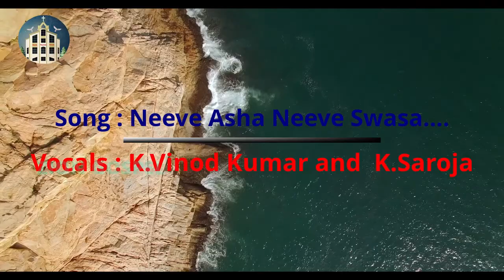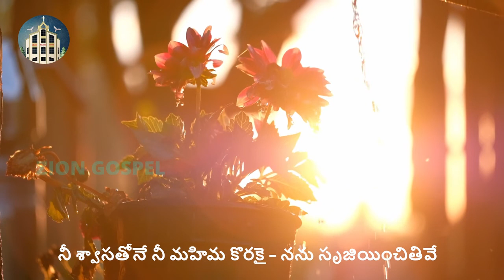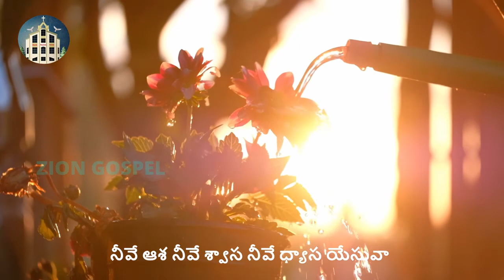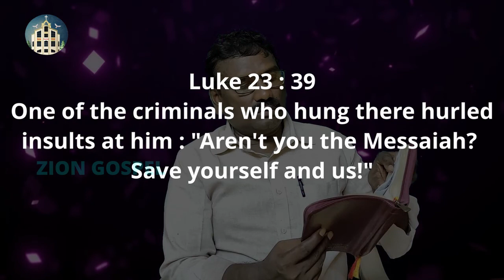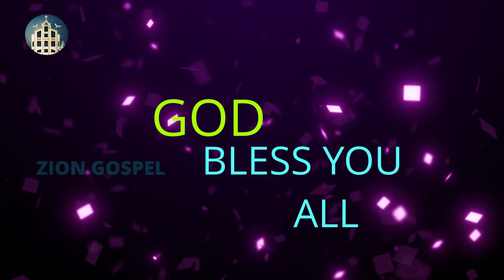Sunday Service | Zion Gospel | Zion Prayer House | 24-05-2020 | J N R Colony | Nellore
ZION PRAYER HOUSE
J.N.R.Colony,V.Puram,Nellore-5
A place where people praise and worship the Trinity of God (i.e.Lord JEHOVAH,Lord JESUS, and Lord HOLY SPIRIT)